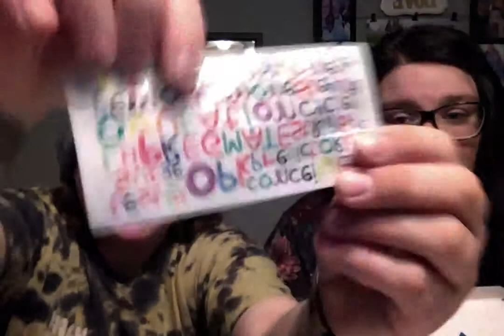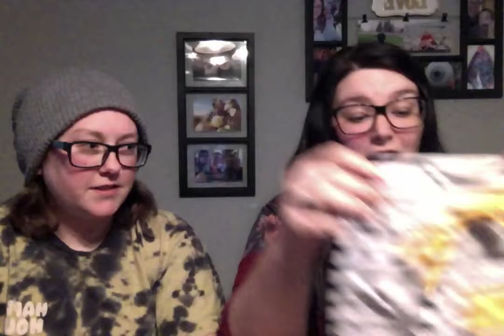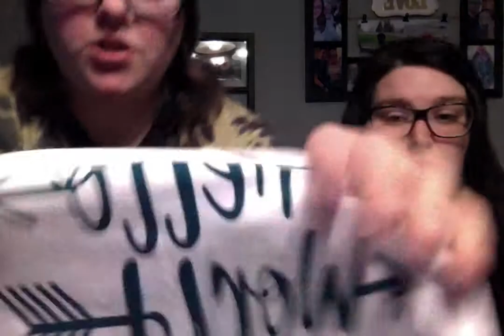AMAZON PURCHASE!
Our TTC Journey to making baby McWherter!!

Check out what we bought from Amazon for baby McWherter!